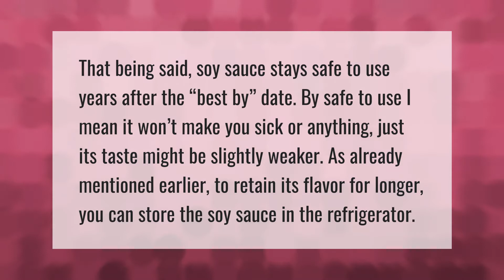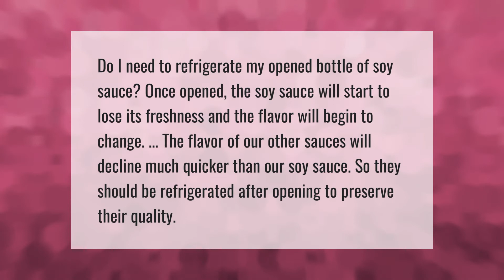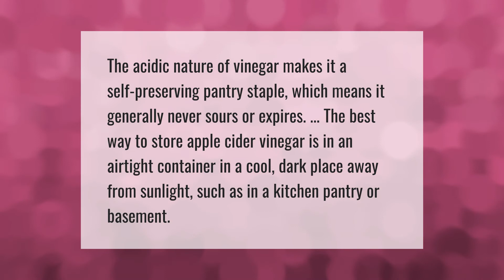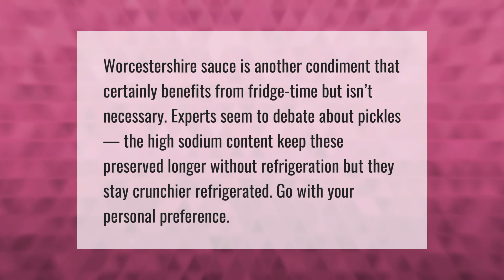CAN expired soy sauce make you sick?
00:00 - CAN expired soy sauce make you sick?
00:39 - Can soy sauce kill you?
01:10 - Does Kikkoman Soy Sauce need to be refrigerated?
01:39 - Does ketchup need to be refrigerated?
02:11 - Does apple cider vinegar go bad?
02:41 - Does Worcestershire sauce need to be refrigerated?

Laura S. Harris (2021, May 14.) CAN expired soy sauce make you sick?
    AskAbout.video/articles/CAN-expired-soy-sauce-make-you-sick-244489